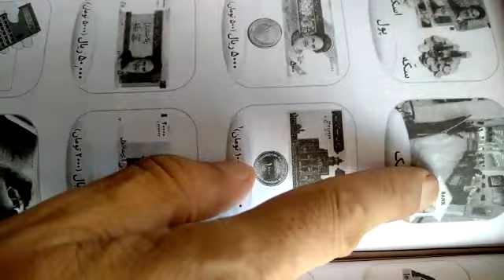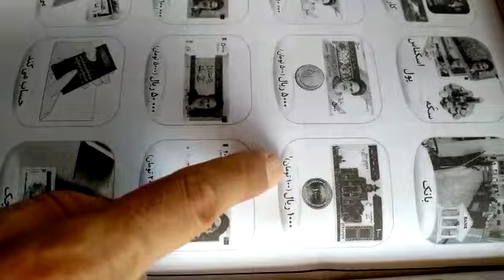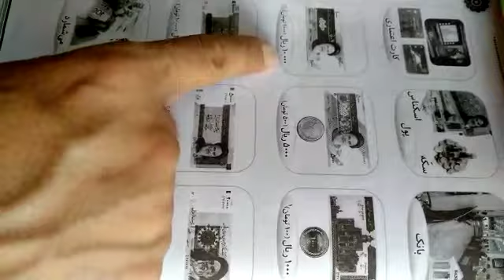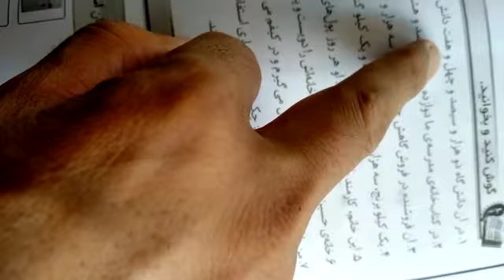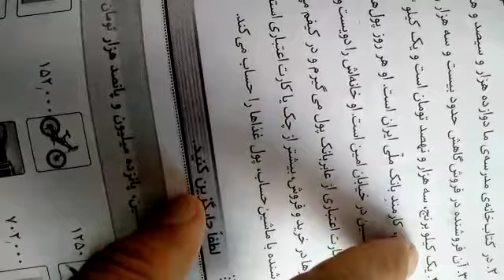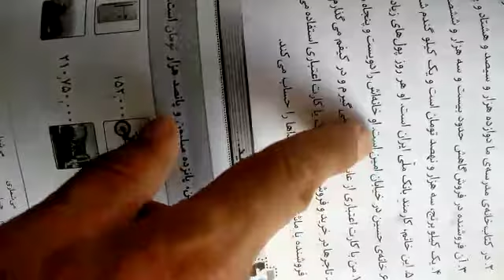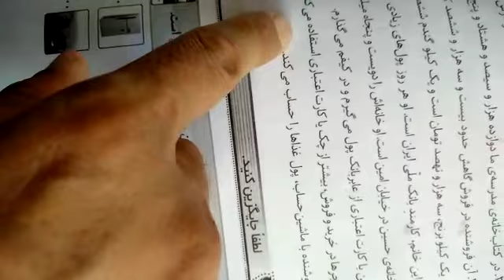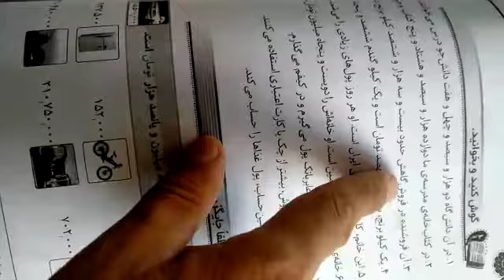12. Class 3rd II Persian II Lecture-12